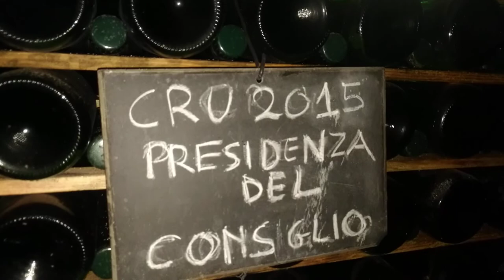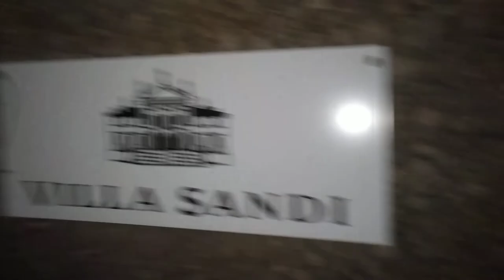Tu-Mi.com - Conegliano Valdobbiadene - Villa Sandi 89